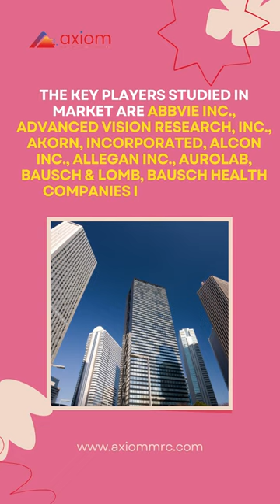Artificial Tears Market is anticipated to grow at a CAGR of 5.90% from 2022 to 2028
Artificial Tears Market research report provides comprehensive information on the market. It also includes in-depth information about Market Drivers, Opportunities, Market Restraints, Market Growth Challenges and Cumulative Growth Analysis. Moreover, the report also provides an in-depth analysis of the Artificial Tears Market by identifying key players. The report also examines the competitive landscape of the Artificial Tears Market industry and analyses its impact on the growth of this market over the next few years. The segmental analysis focuses on revenue and forecast for the period 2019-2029.

The competitive landscape analysis of the Artificial Tears market is primarily focused on expanding the growth of the Artificial Tears market with new return type innovation, business expansion, and the increasing presence of a range of manufacturers operating has led to growing demand for the market.

Axiom Market Research & Consulting™
3 Germay Dr. Ste 4 - 4666